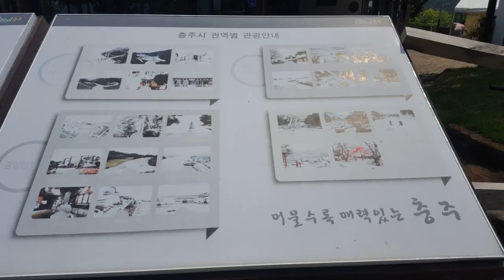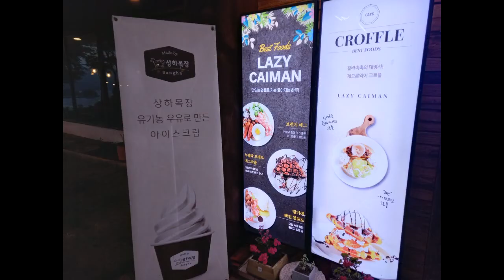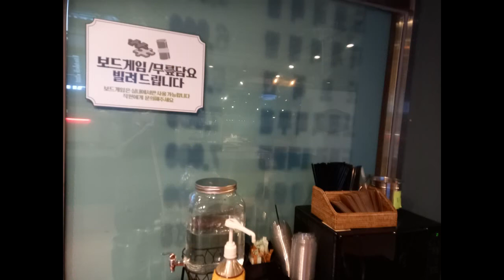길가다 우연히 들른 게으른 악어 카페에서 충주호 뷰보며 힐링 만땅 받고 왔네용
게으른 악어 카페 :  충청북도 충주시 살미면 월악로 927